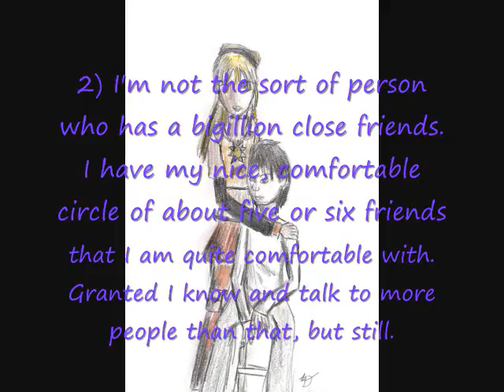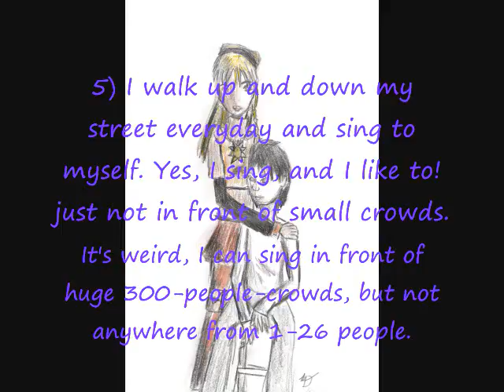Tagged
Ohmigosh. Since when do people tag me? XD

I never really liked these things since they seemed sort of creeperish to me, but I did it anyway. *shrugs*

Yes, I drew the pic. No, you may not steal it. If it's even that good to want XP

Em Zoly! I tagged you, so you better makes a vid!

Credits: (Also in Vid)
Song: At Least We're Dreaming
Artist: Eve 6